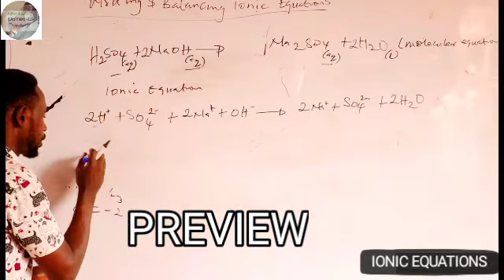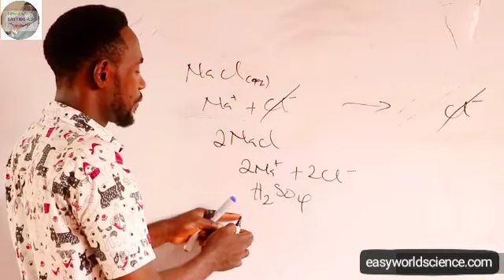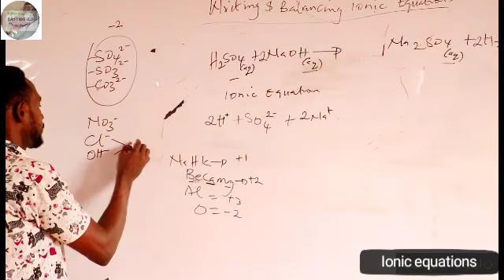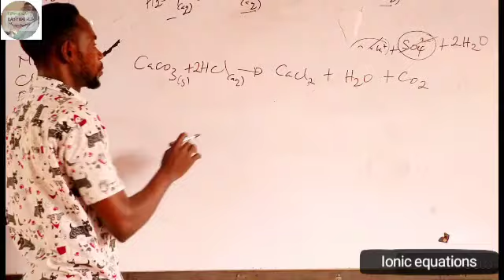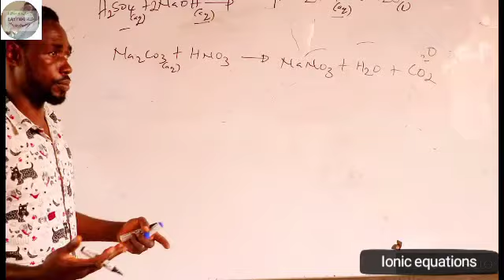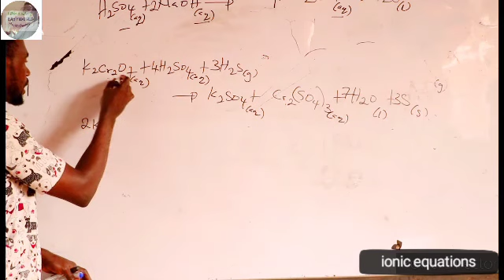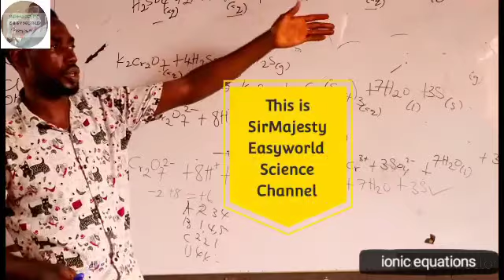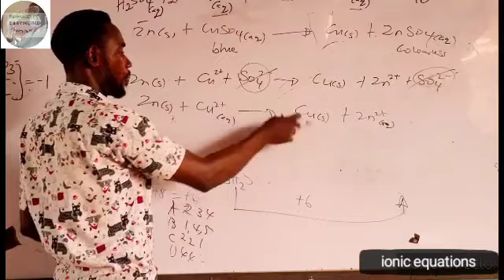IONIC EQUATION, How to write and balance ionic equations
writing ionic equations from molecular Equations. The secrets and steps clearly demonstrated. Definition of ionic Equation,it's uses,. Compounds (aqueous) are first dissociated into their respective ions, Solids,water/liquids and gases are not dissociated. Similar ions are cancelled out. Happy watching. Thank you